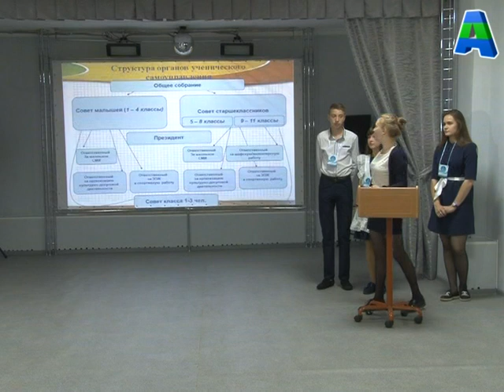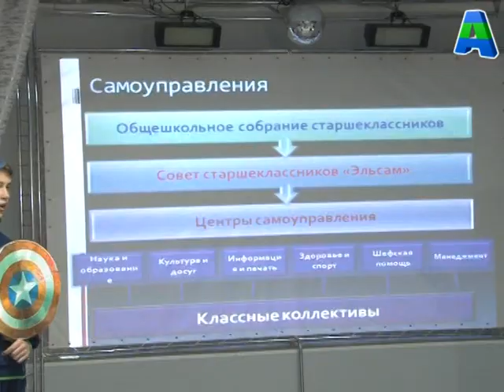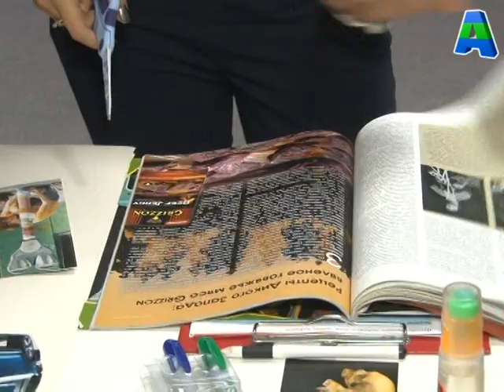Телеканал Амурск - Детство без границ